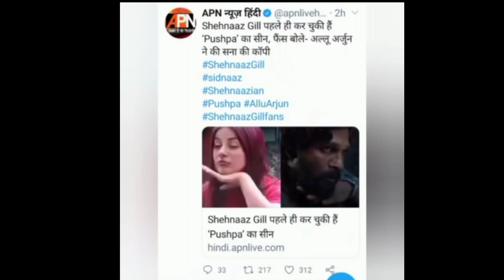South के Super Star के साथ Shehnaaz Gill का आया आर्टिकल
Thankyou.👍🏻👍🏻